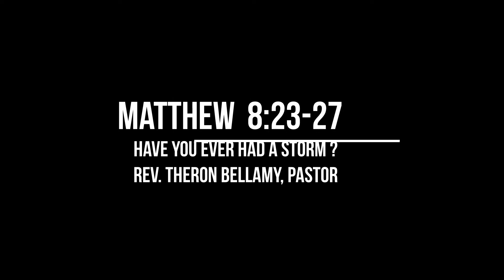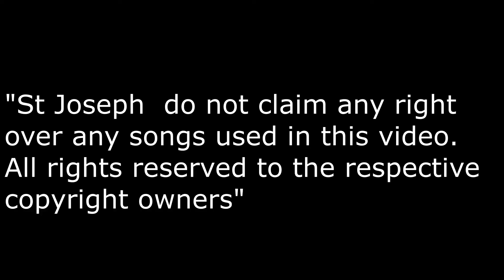Matthew 8:23-27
Have you ever had a storm in your life
Rev. Theron Bellamy, Pastor
St. Joseph M.B. Church